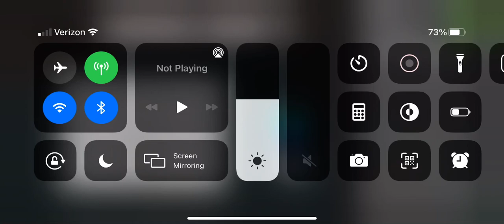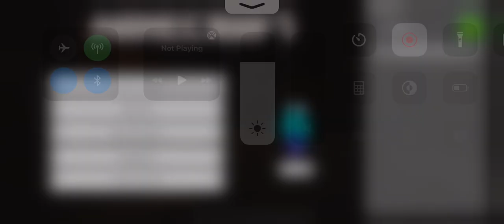Playing Minecraft on iPhone 11 Part 2